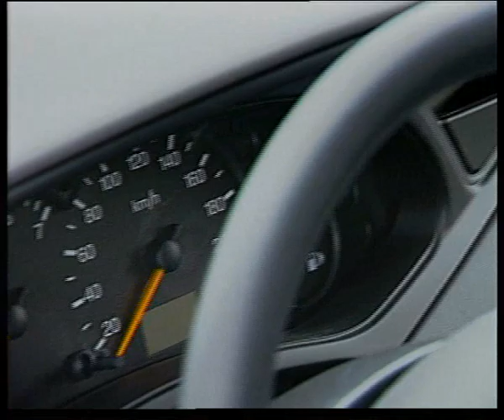Ford Focus.flv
Челейкин - Ford Focus, Cheleykin - Ford Focus .